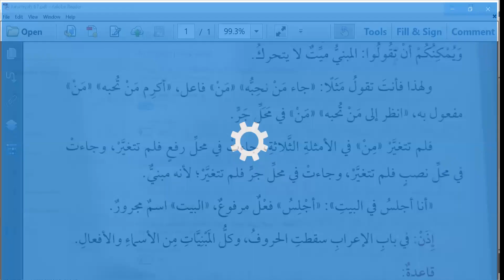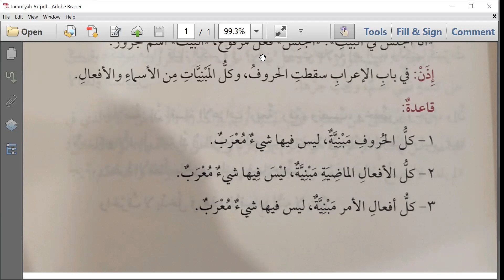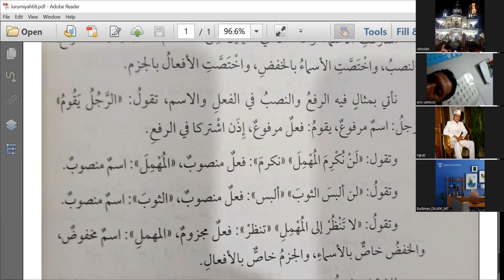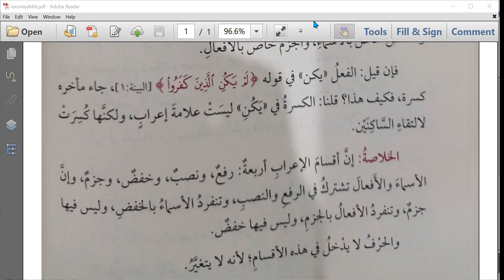12. Syarah Jurmiyah Syaikh Utsaimin Pertemuan 12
3. Bab I'rab